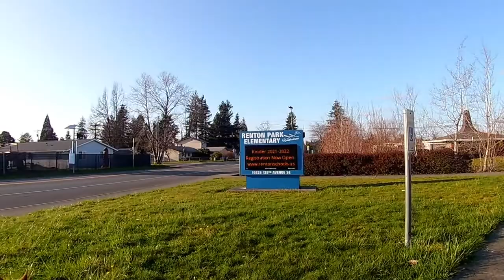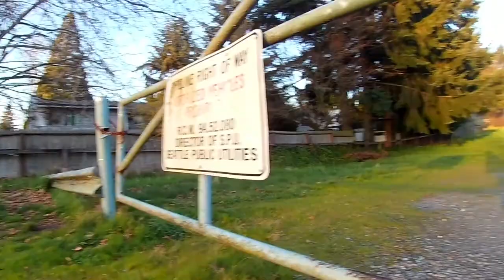A Relaxing, Evening Dog Walk on a SECRET Neighborhood Trail & Exploring Lindbergh High School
Starting from the Renton Park Elementary school then exploring the neighboring Lindbergh Senior High School, we follow the un-named interurban trail through the neighborhood and to a couple other parks before looping back to the start again.

Sit back, relax, and enjoy the beautiful scenery of the Pacific Northwest as I take you on a virtual tour/dog walk from my point of view.

We really appreciate it! We hope you will be able to join us in the future!